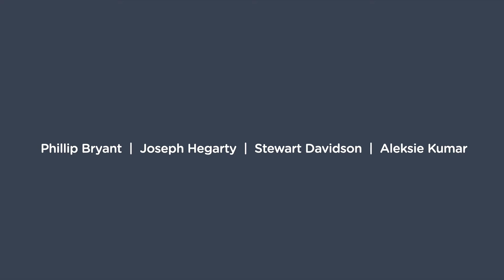Landlord Investor Hour Episode 7